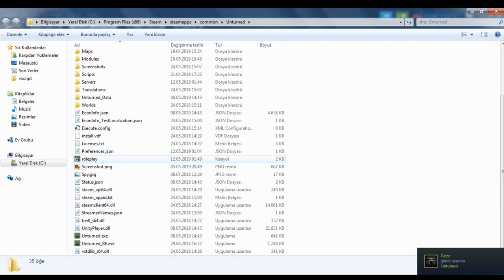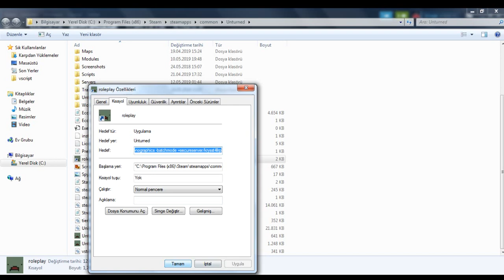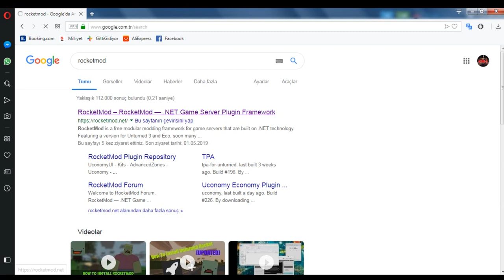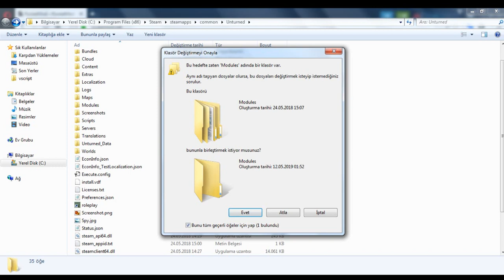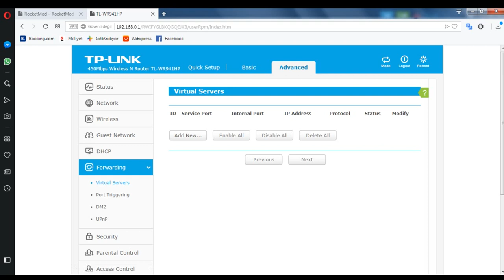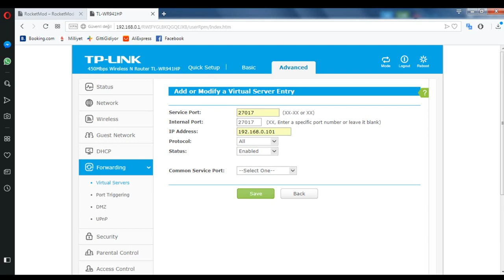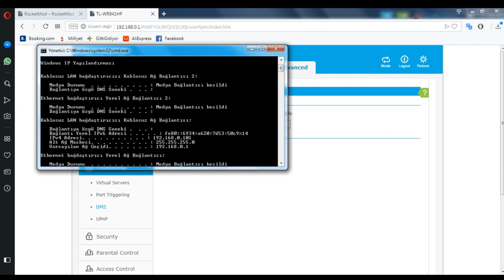UNTURNED SERVER KURMA - ÜCRETSİZ (PORTLU)(YENİ 2019)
Bu videomda Sizlere unturnedde portlu server kurmayı öğrettim , port açarsanız başka oyuncular bile gelebilir ama port açmassanız server'i sadece kendinize görünüz . İyi seyirler

VİDEODAKİ NOTLAR:
name serverinizin ismi
maxplayers 24
map PEI
port 27015
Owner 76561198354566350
Perspective Both
mode easy
Timeout 300

-nographics -batchmode +secureserver/serverinizin ismi

Merhabalar ben mert  , Daha fazla unturned videosu izlemek istiyorsanız. Görüşmek Üzere.

unturned belgium,
unturned bug,
unturned base,
unturned bağımlısı,
zoom b unturned,
zoom b unturned rp,
generikb unturned,
unturned crash,
unturned crash hatası,
unturned cheats,
unturned cristapenta,
unturned crash hatası çözümü 2019,
unturned c4,
unturned camiası tv,
unturned cheat,
unturned crashed hatası çözümü 2019,
unturned classic,
unturned cz,
unturned çatışma,
unturned çılgın türkler emek,
unturned çimen olmak,
unturned çözünürlük hatası,
unturned çekiliş,
unturned çılgın kardeşler,
unturned çok kasıyor,
unturned çukur emek,
unturned çökme sorunu,
unturned çanta kodu,
unturned donma sorunu,
unturned darbe,
unturned dizisi,
unturned dilenci olduk,
unturned download,
unturned devlog,
unturned discord,
unturned dizi türkçe - bölüm #2,
unturned delisi,
dizzyd unturned,
dido_d unturned,
unturned ww2 d-day,
unturned id,
unturned w.m.d,
unturned initial d,
unturned d day server,
выживание в unturned,
unturned emek server,
unturned easter eggs,
unturned emek kasılma,
unturned envanter dizme,
unturned emek pvp,
unturned en iyi modlar,
unturned ev yapma,
unturned emlakçı olduk,
unturned ep 1,
unturned e benzeyen oyunlar,
unturned godenot e cazum,
unturned carrega e fecha,
unturned abre e fecha sozinho,
unturned jean e cris,
unturned fps arttırma,
unturned filmi,
unturned forex,
unturned fps,
unturned france,
unturned failed to find server hatası,
unturned final,
unturned festive gift present,
unturned f,
unturned gameplay,
unturned gold,
unturned güncelleme,
unturned gp ozan,
unturned gizemleri,
unturned gold edition,
unturned germany,
unturned gta emek,
unturned gandalf,
unturned gun mod,
trick 2 g unturned,
g squad unturned,
unturned han kanal bölüm 2,
unturned hile 2019,
unturned han kanal bölüm 3,
unturned hikayesi,
unturned hamachi server kurma 2019,
unturned ındır,
unturned ışınlanma,
unturned ışık yapımı,
unturned ıtem ıd,
unturned ifşa,
unturned ilk bakış,
unturned inceleme,
unturned item hack,
unturned ii,
unturned izle,
unturned item nasıl düşürülür,
unturned indir online,
unturned ilkomanto,
unturned jackpot,
unturned jöh,
unturned jet,
unturned jandarma,
unturned jeneratör kodu,
unturned jeneratör yapımı,
unturned jailbreak,
unturned roleplay server,
unturned roleplay türkçe,
unturned rp server,
unturned rehber,
unturned roleplay server ip 2019,
unturned roleplay 2019,
unturned
 unturned indir
 unturned oyna
 unturned server kurma
 unturned kodları
unturned türk server
 unturned item kodları
 unturned jackpot
 unturned yükle
 unturned nasıl indirilir